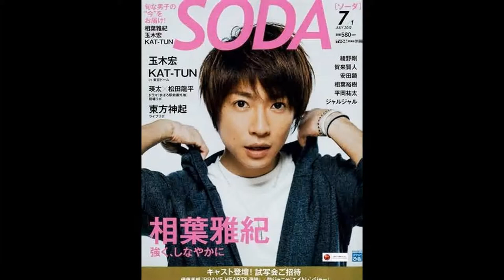aiba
aiba 的相片